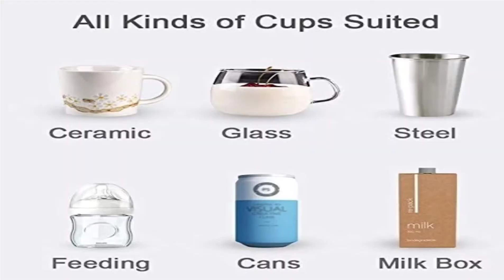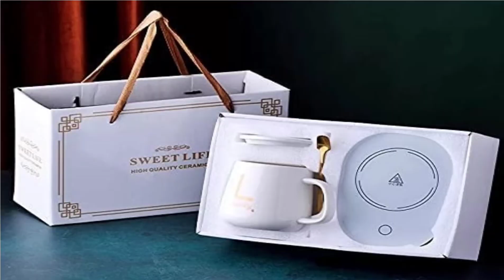Coffe mug warmer set under ₹1500 ⚡ top 5 beverage warmer cup heater under 1500 ⚡ Shopping info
Coffee mug warmer set under ₹1500
Best coffee mug warmer set in india
Top 5 electric coffee mug warmer in india under ₹1500

About video:

In this video you will find top 5 electric coffee mug warmer set that you can buy from click on given link 👆👆